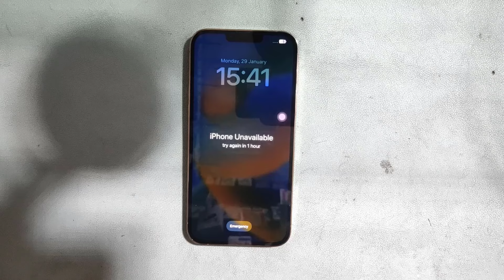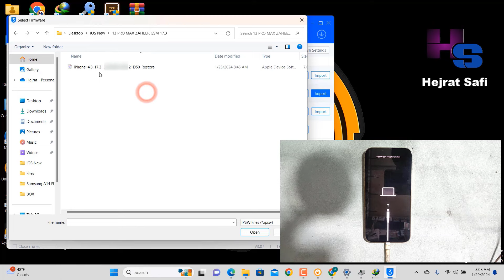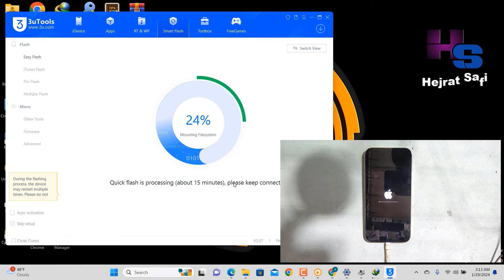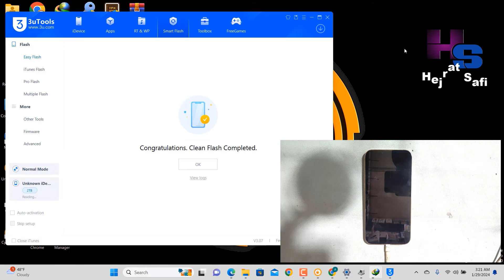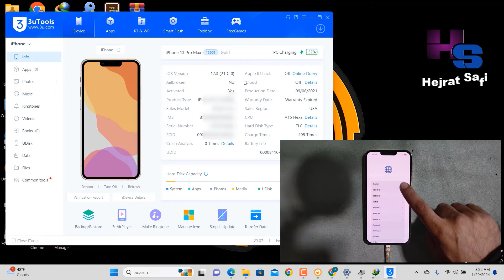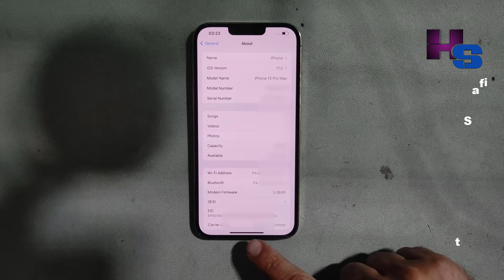How To iPhone 13 Pro Max Hard Reset iOS 17.3 Disabled Hard Reset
This Video For iPhone 13 Pro Max Hard Reset

iPhone 13 Pro Max iOS 17.3 New Update Hard Reset Disabled  By And PC 3uTools By Password Hard Reset Easy Method

apple iphone 13 pro max flash light flex cable
how to reset iphone 13 without apple id password

How To iPhone X Disabled SIM Bypass By Unlock Tool iOS 15.6.1 Update And iOS 16.7.5 iCloud Bypass

How To iPhone 7 Plus iOS 15.8.1 Disabled iCloud SIM Bypass By Unlock Tool Network Working

Hejrat Safi Mobile Software